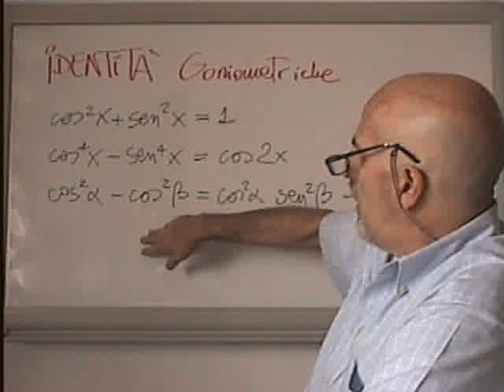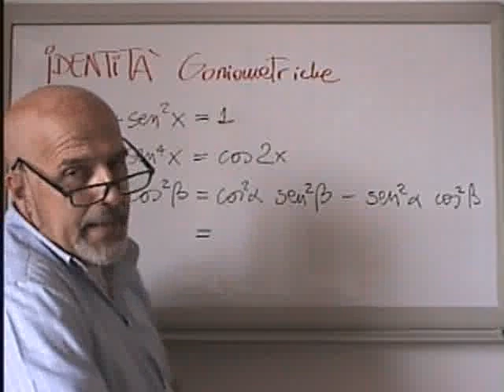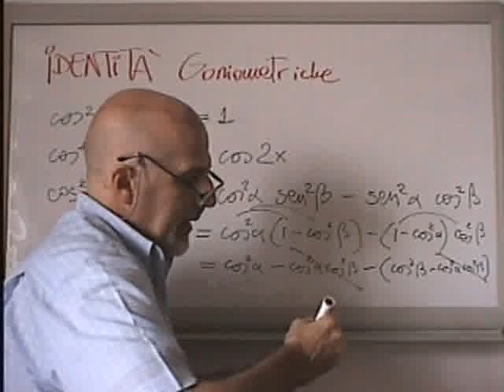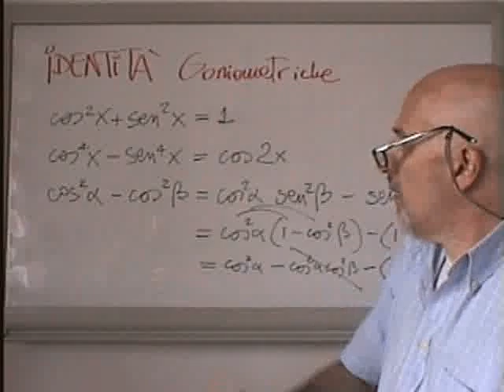TriEqDiA1 - TRiGOnometria: Identita' Goniometriche (Es.1)